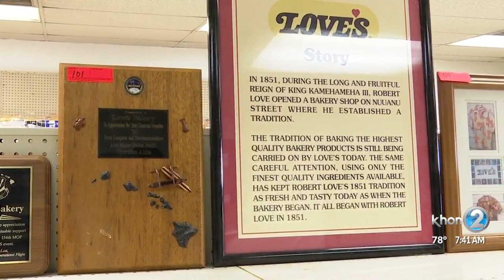WakeUp2Day: Love’s Bakery reopens for a one-day sale with bread products and memorabilia Pt.3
If you miss Love's bakery...it'll open one more time on Saturday (7/10/2021) from 10 a.m. to 5 p.m. Customers will have the change to buy hamburger buns, rolls, donuts, bagels and other non-expired baked products for just one dollar. Dallis Ontiveros went live with Oahu Auctions with more before you buy.